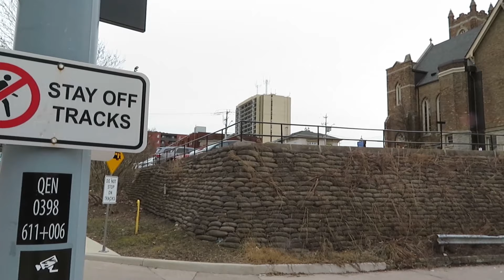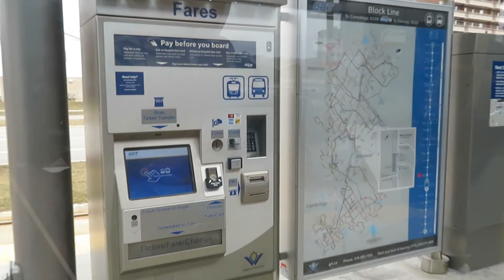Downtown Kitchener + ION streetcar ride to Conestoga College Doon Campus - March 2022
Conestoga College Kitchener Ontario Canada